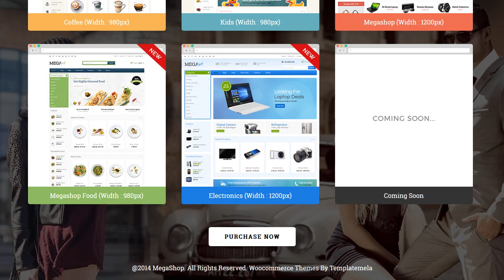Mega Shop - WooCommerce Responsive Theme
Mega Shop is wordpress ecommerce theme based on WooCommerce plugin. It is suitable for electronics, cosmetics, accessories, mega store and multipurpose online stores. It is also multipurpose theme which can be used for any kind of online store. Mega Shop WooCommerce Theme is looking good with it's colors combination. All sub pages are customized. It is very nice with its clean and professional look.
Compatibility
* WordPress 3.8, 3.9.x, 4.4.x., 4.5.x, 4.6.x, 4.7.x, 4.8.x, 4.9.x, 5.0.x.
* WooCommerce 2.0.x, 2.1.x, 2.2.x, 2.3.x, 2.4.x, 2.5.x, 2.6.x, 3.x.x
Pre-Defined 6 Layout

* Easy Customize - Admin Options Customized Panel
* Unlimited Color Options - Admin Panel
* 1500 + Font Awesome ICONS
* Unlimited Banners + Sliders - Admin Panel
* Brand Logo + Slider - Admin Panel
* Different Portfolio Layouts
* Different Gallery Layouts
* Easy Shopping Cart Dropdown from header
* Lots of Short codes with variations
* Valid XHTML and CSS markup
* Woo Commerce Integration
* Sample data Import

Update History
* 25 January 2019
Updated sample data file and fixed some miscellaneous bug.

* 6 November 2018
Fixed sample data installation issue with theme package.

* 26 June 2018
Fixed outdated file issue with latest version of wooCommerce.

* 17 April 2018
Added missing child theme files.

* 8 March 2018
Changed theme preview image only.

* 10 February 2018
Upgraded theme package for support latest version(3.3.x) of wooCommerce.

* 28 July 2017
Added two new child theme and fixed some miscellaneous css bugs

* 10 May 2017
Added missing child theme sample data only.

* 15 April 2017
We have upgraded theme package for support latest version of wooCommerce.

* 24 December 2016
Updated theme package for support latest version of newsletter plugin.

* 14 July 2016
Update sample data with theme package.

* 20 June 2016
Fixed issue for outdated copies of WooCommerce template files.

* 17 June 2016
Upgraded theme package for support latest version(2.6.x) of wooCommerce.

* 2 June 2016
Small update in sample data for child theme only.

* 11 May 2016
Update documentation file, fixed outdated wooCommerce plugin file and update new version of revolution slider plugin file.

* 18 October 2015
Fixed some miscellaneous css bug.

* 8 October 2015
Updated child themes sample data.

* 20 September 2015